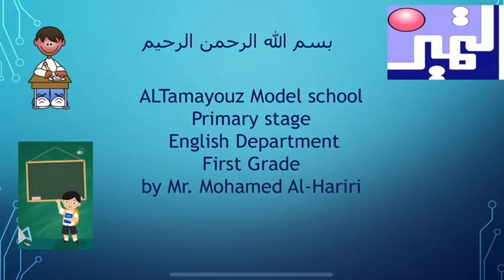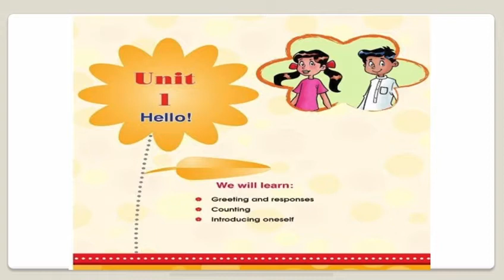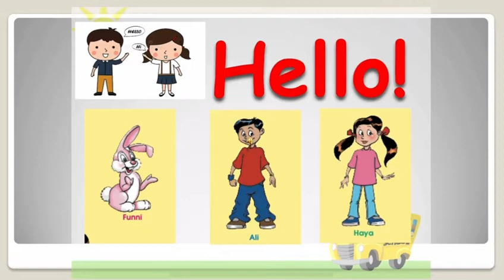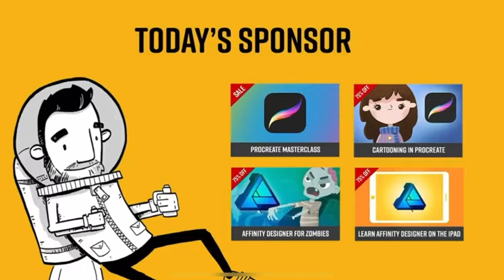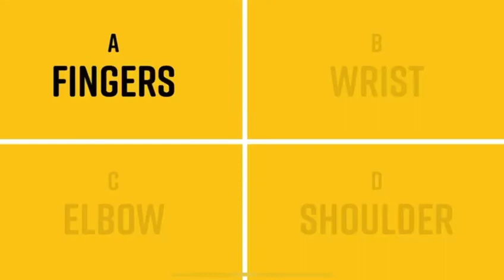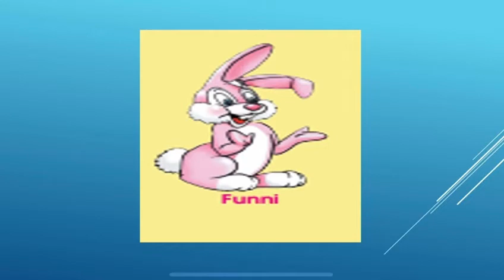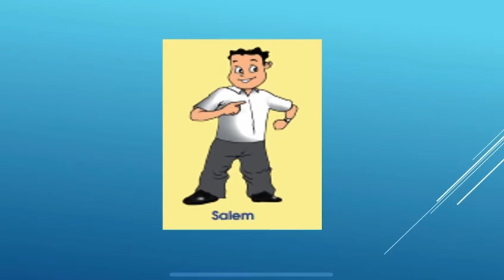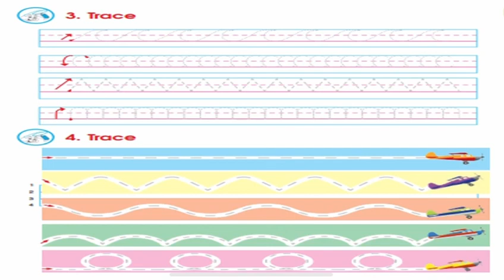Grade One Unit One lesson 1